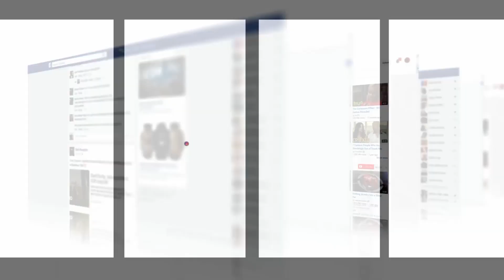مهاجرين مغاربة بالولايات المتحدة الأمريكية يتوقعون انتصار الأسود على إسبانيا..شوفو فرحتهم بالتأهل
عاينت شوف تيفي فرحة المهاجرين المغاربة بتأهل المنتخب للدور الثاني بمونديال قطر